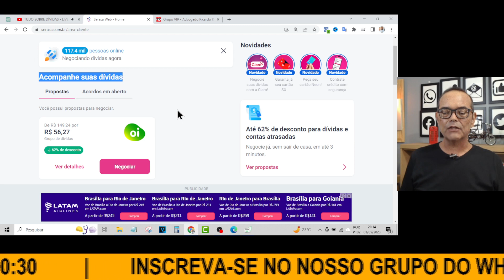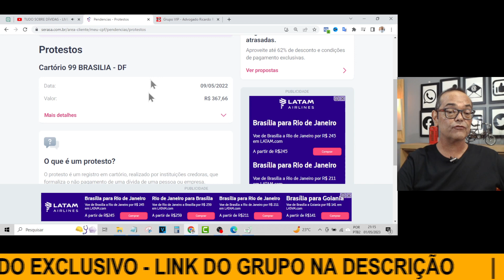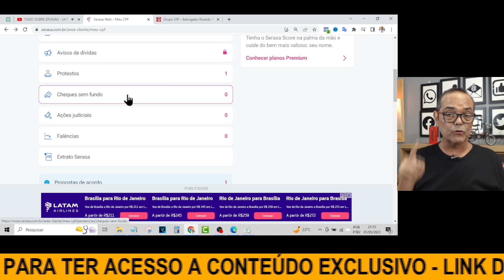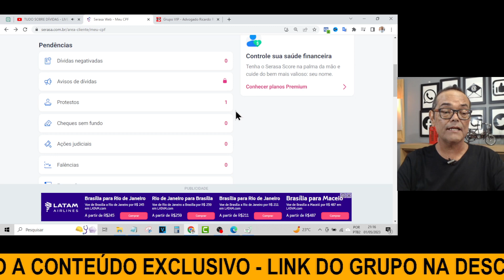DÍVIDA DE MAIS DE 12 ANOS SUJANDO MEU NOME